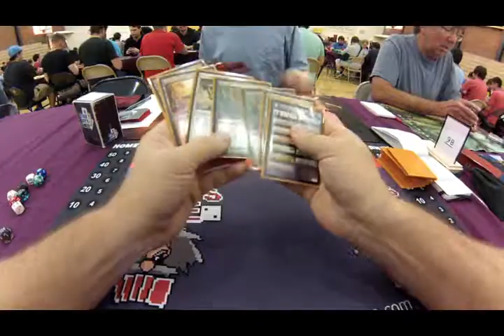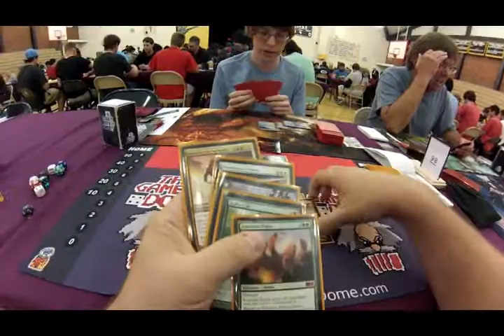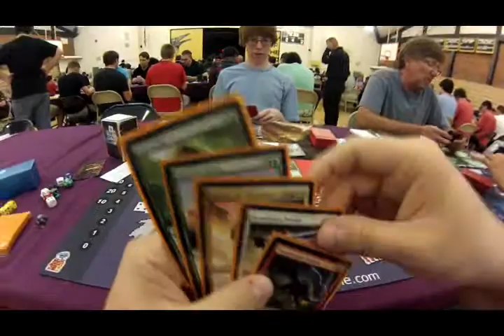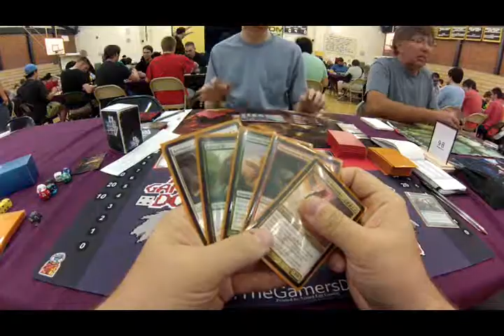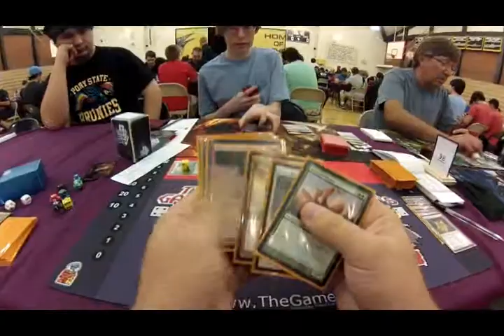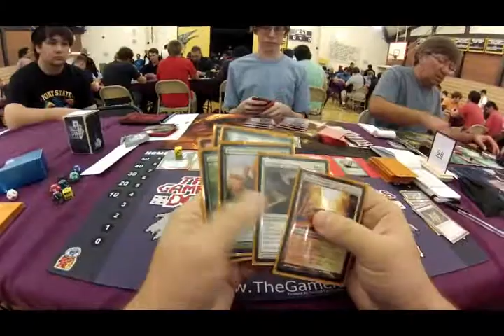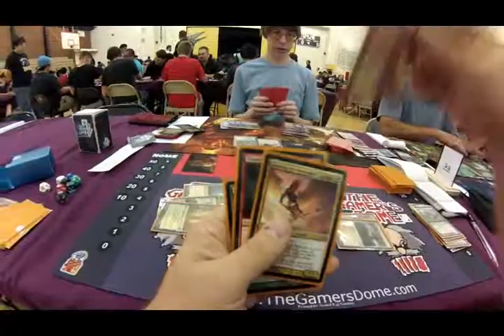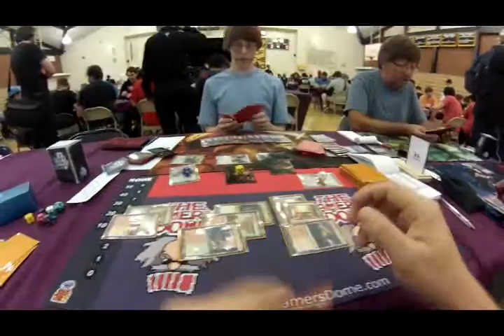PTQ 7/27/13 - Riverside, CA Rd 4 vs Tim Hesse Game 1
This was not my finest PTQ.  2-4 overall record.  I was only looking for 2 wins to break the 750 Planeswalker Point threshold, so I played something fun.  FYI, I did not play a single game with this deck prior to Round 1, and it was my first Standard Tournament in 11+ years.  Yes, if I had it to do over I would absolutely change a number of things about the deck, so not looking for people telling me what I did wrong in construction - I know what I did wrong.  Anyway, here is what it was:

 Main Deck
3 Avacyn's Pilgrim
2 Arbor Elf
2 Scavenging Ooze
1 Mikeus, the Lunarch
2 Voice of Resurgence
2 Fiendslayer Paladin
2 Boros Reckoner
3 Huntmaster of the Fells
3 Archangel of Thune
3 Kalonian Hydra
2 Thragtusk
1 Thundermaw Hellkite
2 Aurellia, the Warleader

2 Garruk Relentless

4 Farseek
3 Bonfire of the Damned

1 Cavern of Souls
4 Temple Garden
4 Stomping Grounds
4 Sacred Foundry
4 Sunpetal Grove
4 Rootbound Crag
1 Clifftop Retreat
1 Kessig Wolf Run

 Sideboard
3 Flames of the Firebrand
1 Thragtusk
1 Scavenging Ooze
1 Banisher Priest
2 Voice of Resurgence
2 Thundermaw Hellkite
2 Boros Reckoner
2 Thalia, Guardian of Thraben
1 Cavern of Souls